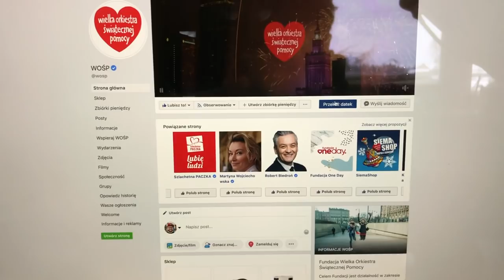Jurek Owsiak - Jego tatuaże - WOŚP 27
Znany i Lubiany Jurek Owsiak - jego ten temat również dotyczy - Tatuaże ! Czy posiada jakieś, u kogo robił i jakie ma wzory? Zobaczcie.

❤️Dziękuje za każdy komentarz, łapkę w górę i subskrypcję. Może kiedyś dobije do 100k subów :)